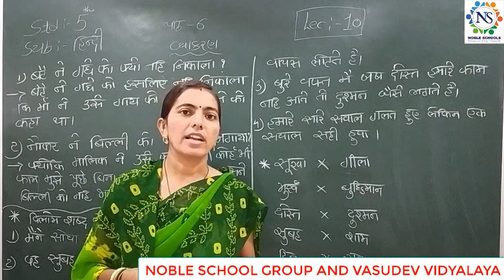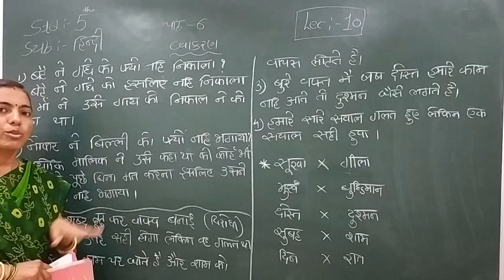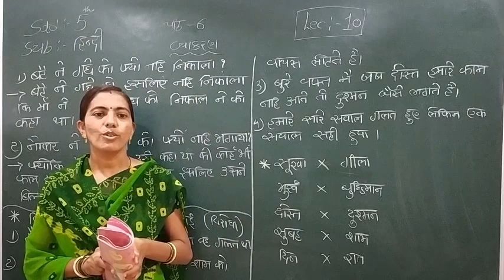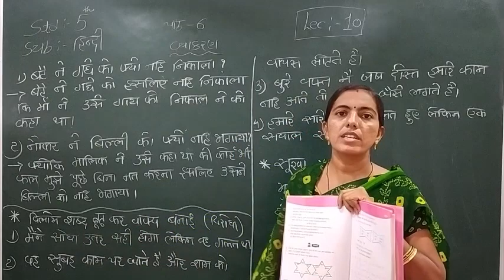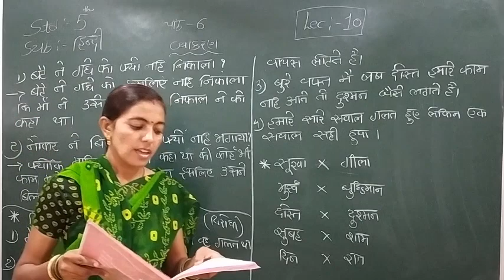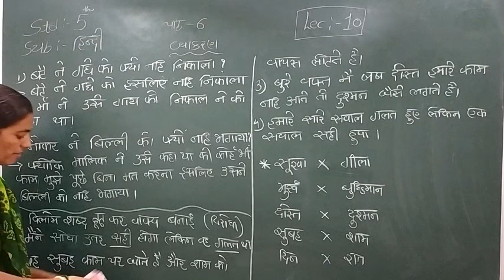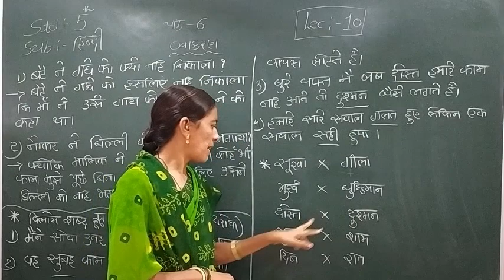Standard - 5 Hindi Ch-6 Lecture - 10 By Rachnaimadam